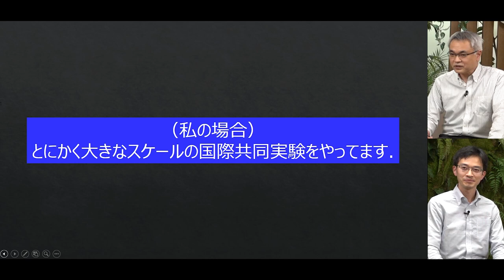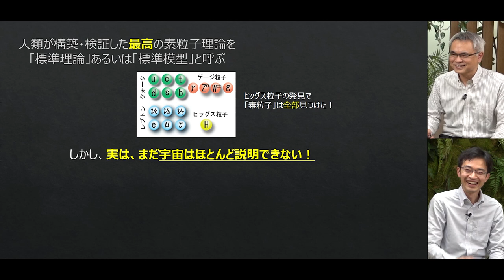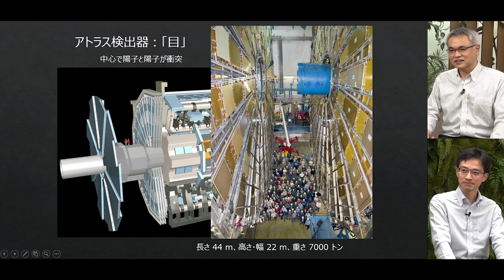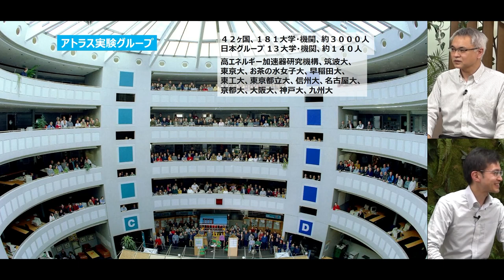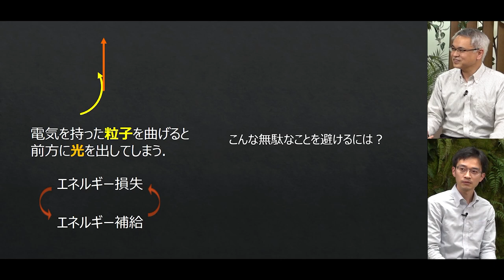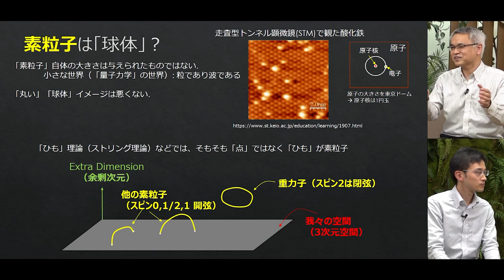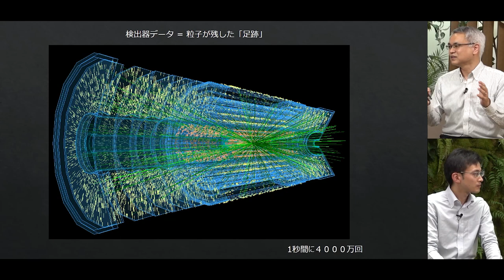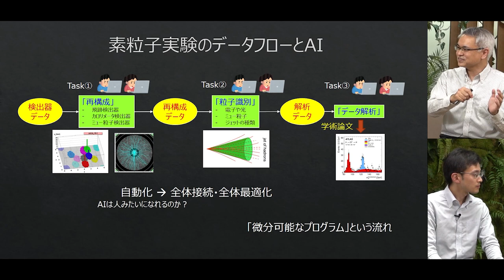『どうやって素粒子を「作って」「見る」か？』東京大学 Beyond AI 研究推進機構 サイエンスカフェ（第10回） Full Version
東京大学 Beyond AI 研究推進機構 サイエンスカフェ（第10回）
今回のテーマは、『どうやって素粒子を「作って」「見る」か？』です。

素粒子は、この世界にある物質や力、さらには質量までも生み出しています。素粒子を知ることで、この世界の仕組みが見えてくる？かもしれません。

田中先生は、1cmの1億分の1のさらに1億分の1よりも小さい素粒子を、巨大な加速器で「作って」、巨大な検出器で「見る」という実験をしています。

実験を通して素粒子をどうやって研究しているのか、AIを活用した最新の素粒子研究について紹介します。

また、田中先生が実際に使用している巨大な実験装置「アトラス検出器」について、内部映像を見ながら紹介いたします。

分割バージョンをご視聴になりたい方はこちら

▼Beyond AI 研究推進機構とは
東京大学とソフトバンクのBeyond AI 連携事業の推進を目的に世界最高レベルの人と知が集まる研究拠点として2019年に設立されました。連携事業では、Beyond AI 研究推進機構における研究成果の社会実装や事業化を目的としたエコシステムの形成を目指しています。

Beyond AI 研究推進機構では、AIの基盤技術研究やその他の学術領域との融合によって、新たな学術分野の創出を目指す「基礎研究（中長期研究）」と、さまざまな社会課題・産業課題へのAIの活用を目的とする「応用研究（ハイサイクル研究）」の二つの領域で研究を推進しています。

これら二つの領域から生み出される研究成果をいち早く社会実装・事業化することにより、我が国のさらなるAI研究の発展とよりよい社会の実現に貢献していきます。

▼関連リンク
Beyond AI 研究推進機構 HP

▼チャプター
00:00 OP
01:13 田中先生の研究テーマ：「大型実験施設を利用した素粒子研究」
22:33 アトラス検出器について
33:33 リニアコライダーとは？素粒子の形とは？
48:35 素粒子研究とAI